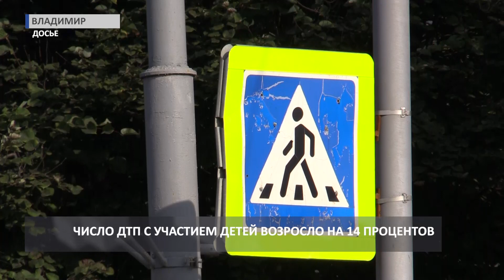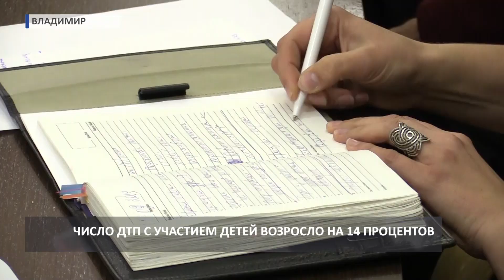Совещание губернатора по ДТП с подростками (2019 09 27)